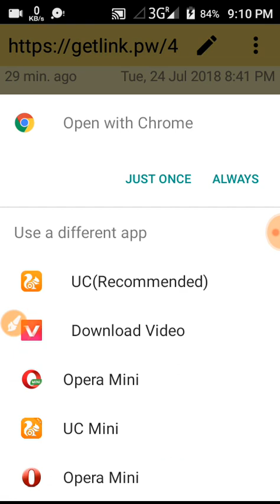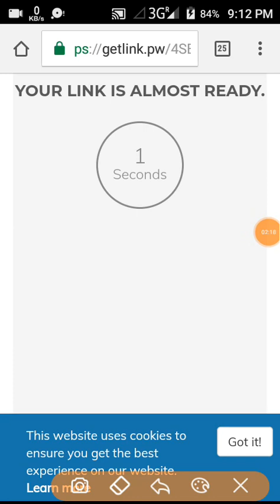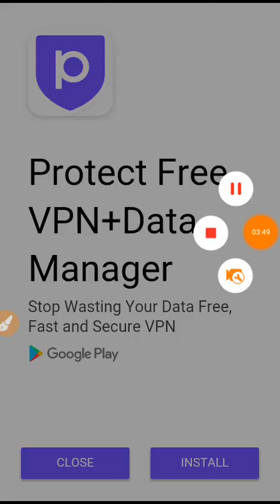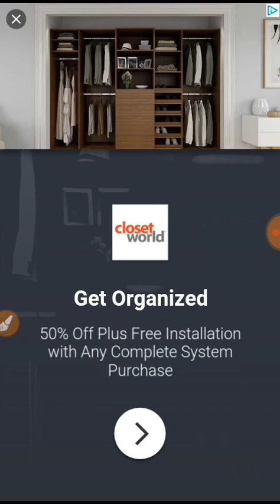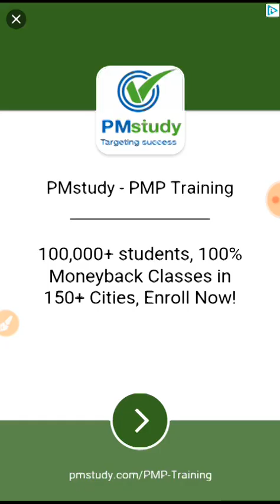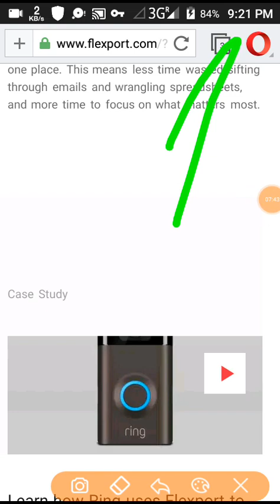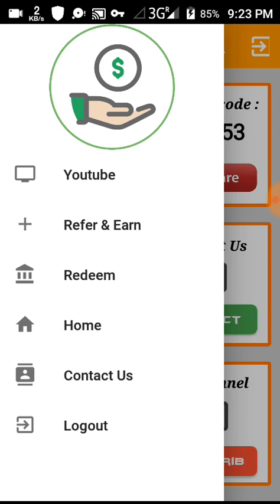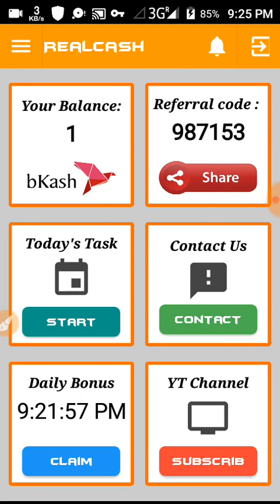বেস্ট ইনকাম একটি অ্যাপ ১ ক্লিক=১ টাকা ৫০০ ক্লিক=৫০০ টাকা সরাসরি বিকাশে।। online bd 360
এত কষ্ট করে ভিডিও তৈরি করলাম কোনো লাইক ও কমেন্ট না করে আমায় উতসাহ দিলে ভালো হয়?প্লিজ একটি লাইক দিয়ে কমেন্টে জানাবেন কেমন হয়েছে ।

আপনি আপনার রেফারেল বাড়াতে চাইলেও এই ভিডিওটি শেয়ার করে দিয়ে শুধু বলে দিবেন যেন আপনার লিনকে ক্লিক করতে । তাহলে বড় টিম তৈরি করতে পারলে ইনকাম বেশী হবে ।